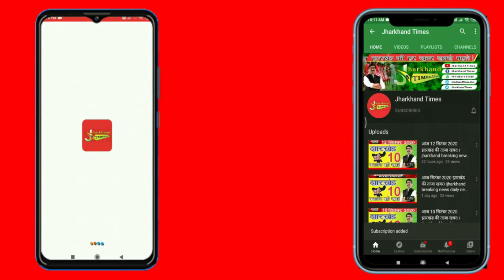Jamshedpur : साकची पुआल टाल से एक मंजिल तक उठी आग, पड़ोस की फर्नीचर दुकान के सामान भी जले